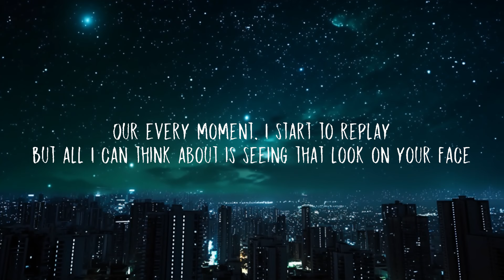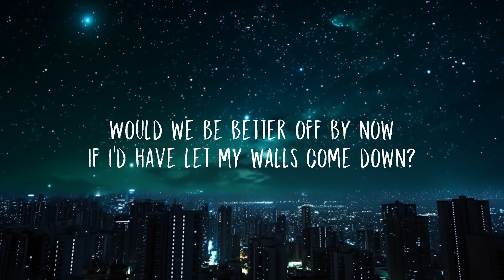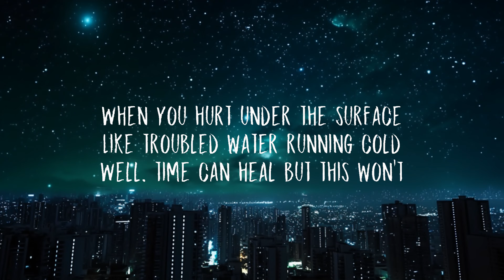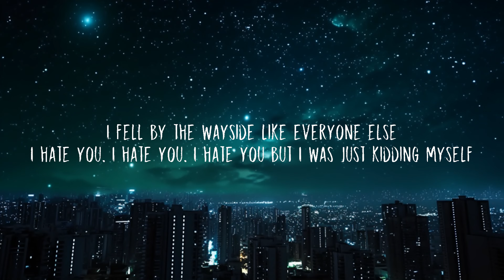Lewis Capaldi - Before You Go (Lyrics) 15p lyrics/letra